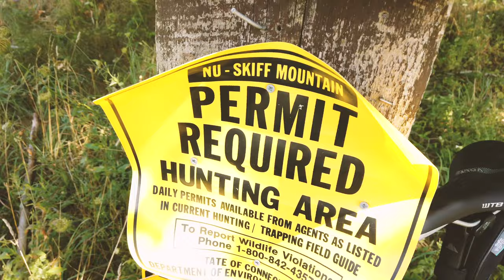Ride to Macedonia State Park after a tropical storm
I've been looking forward to doing an outdoor ride for a couple of weeks since I had to do my last long ride indoors due to threat of thunderstorms. I wasn't prepared for how this ride was going to turn out. I guess we all have our bad days where we don't feel 100%...

The ride started from the house to Macedonia State Park in Sharon, CT.

Bikes in this video:
Road bike: Women's Canyon Ultimate, Tommaso Forcella